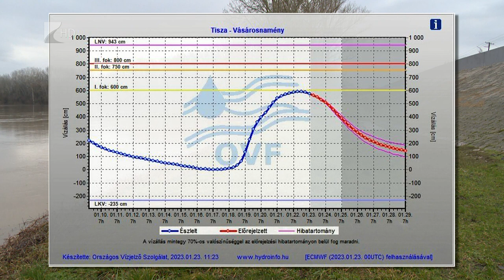Árvíz és belvíz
Levonulóban van az árhullám a Tiszán és mellékfolyóin. Szabolcs-Szatmár-Bereg vármegyében múlt szombaton volt csúcson a vízállás, de még akkor sem kellett a legenyhébb, elsőfokú készültséget elrendelni, azóta pedig folyamatosan apad a vízszint.

A belvíz viszont egyre több gondot okoz a településeken. Újfehértó külterületén például újra megjelent a nagy tó. A külterület többségében magántulajdonban van, a gazdák az időjárás változására várnak. A belterületen lévő vizek ellen pedig az önkormányzat aszfaltozással védekezik.